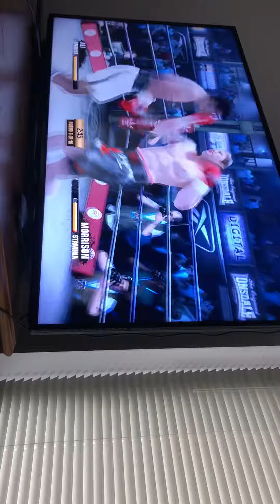Ali GOAT Gameplay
Ali Gameplay Fight Night Champion